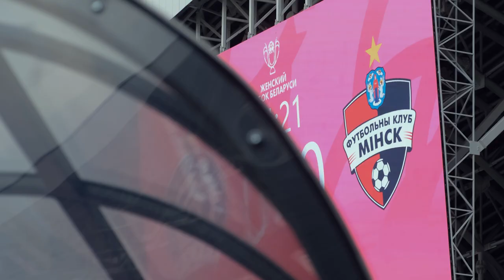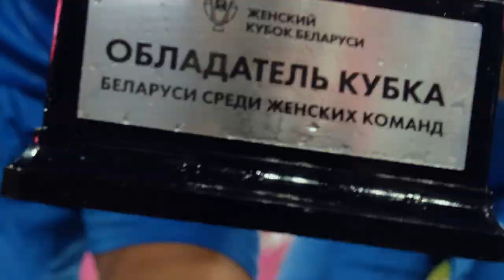ЖЕНСКИЙ КУБОК БЕЛАРУСИ | атмосфера матча, моменты игры, победные эмоции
Каким получилось 6 августа на Национальном олимпийском стадионе "Динамо" - показываем в нашем атмосферном ролике. Собрали для вас все главные моменты с финала Женского Кубка Беларуси в нашем видео!

Почувствуем эту победу вместе еще раз!